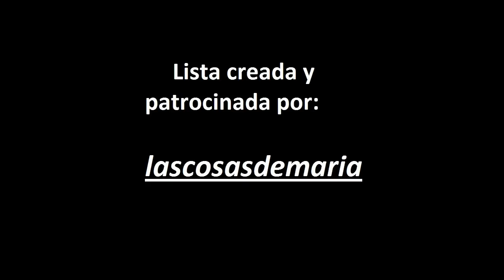MEJORES PELICULAS ROMANTICAS TOP10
PAEA VER EN SAN VALENTIN. TODAS LAS PELICULAS SON MUY BUENAS, 100% RECOMENDABLES.

Esta es una lista segun mis gustos personales. Muchas de las peliculas y de los puestos del TOP son discutibles. Ya me huviese gustado meter alguna mas pero hay pocos puestos para muchisimas peliculas, xd.

Cualquier consulta o apreciacion, deja tu comentario...

UN SALUDO.